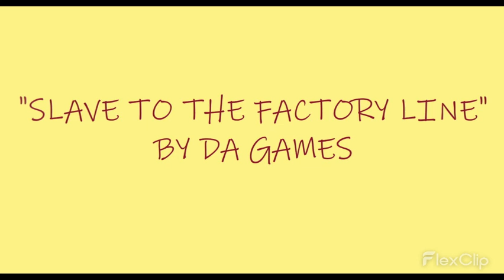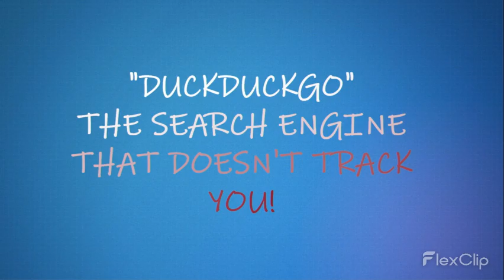Poppy Playtime Chapter 4 concept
"Poppy Playtime" is property of "MOB Games".
NONE of the content shown is owned by me, and is property of its respected owners.
All credits are given in the closing of the video.
Thumbnail image: /wiki/Boxy_Boo?file=BoxyBooProjectPlaytime.png